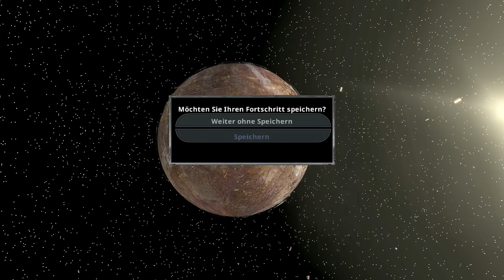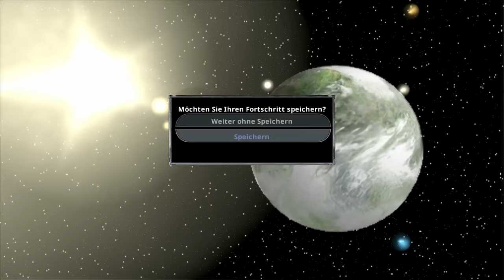Der Hype war zu stark – Star Wars: Battlefront Collection mit @Tombie CCG#119